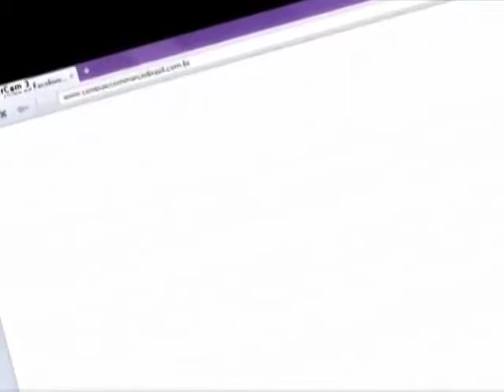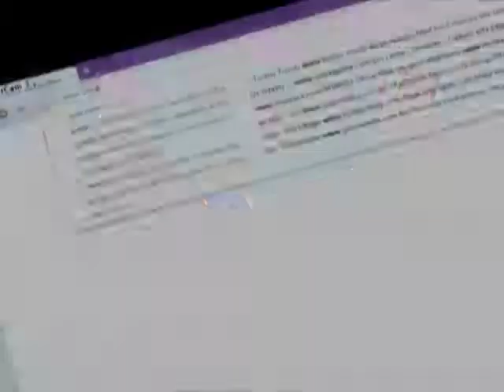Hamilton Assis Entrevista Completa no Conexão com Marcio Brasil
Entrevistas e vídeos com os melhores momentos você assiste no site oficial do Conexão com Marcio Brasil ) exibido diariamente no Bus TV Bahia (ônibus de Salvador, Lauro de Freitas e Camaçari ) e